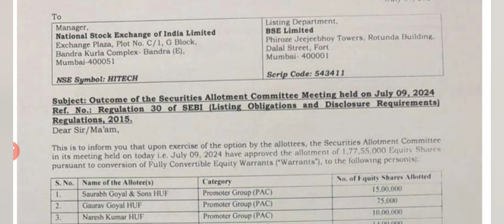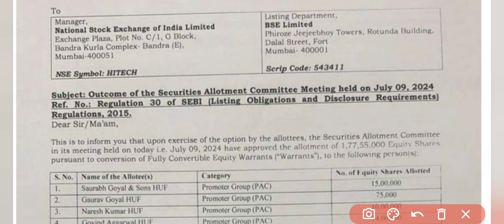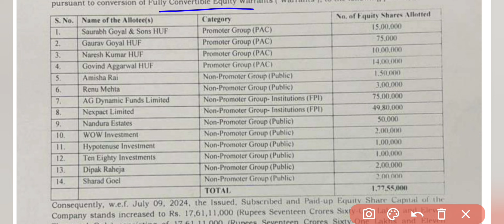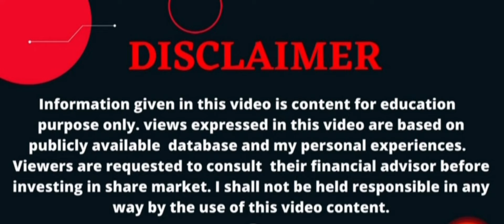Hi -Tech pipe SHARE NEWS || Hi-Tech Pipe SHARE ANALYSIS || Hi Tech SHARE LATEST NEWS TODAY TARGET💥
Transcript